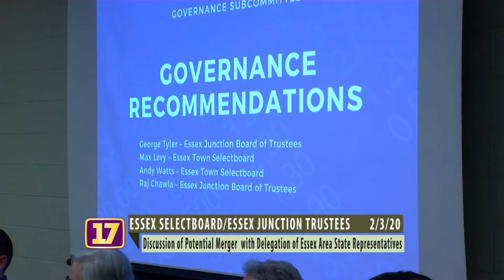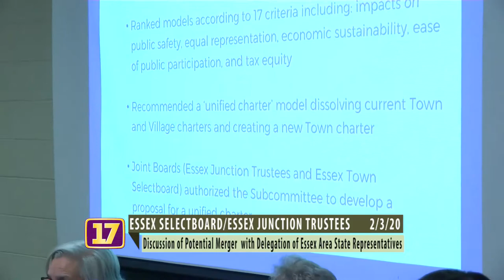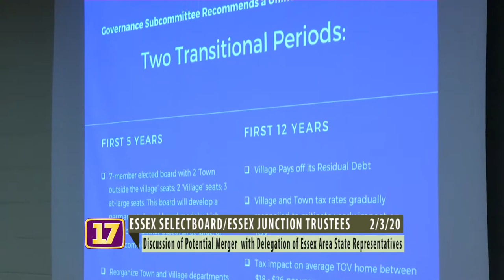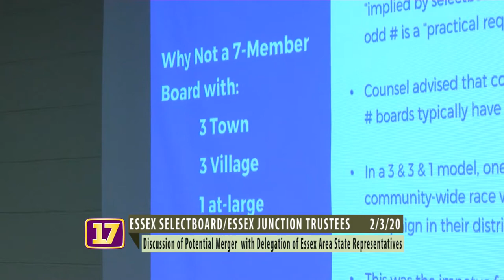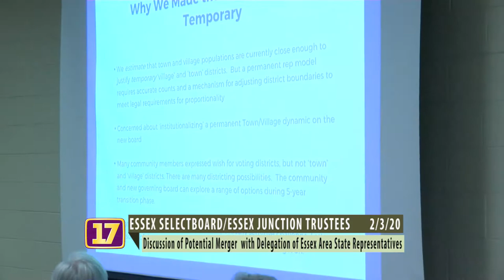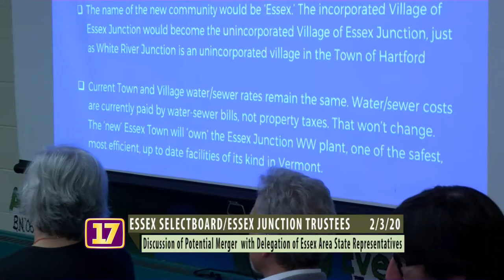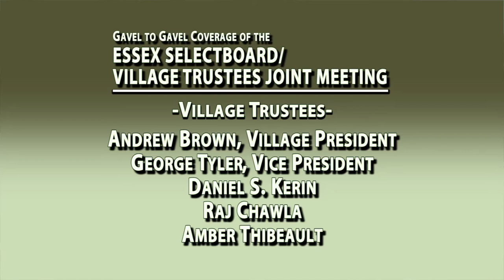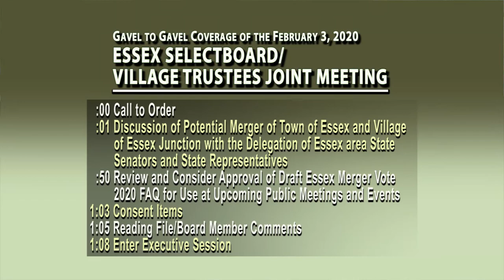Essex Selectboard Essex Junction Trustee Joint Meeting February 3, 2020